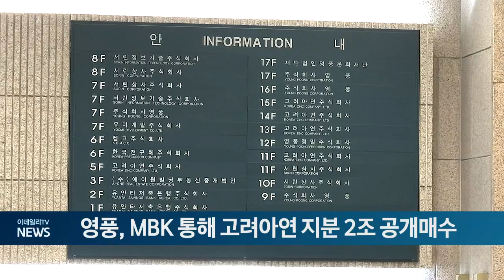영풍, MBK 통해 고려아연 지분 2조 공개매수 (20240913)